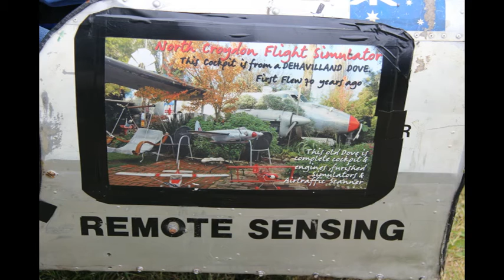Australian Air League Holyman Wing Flying Day 2016